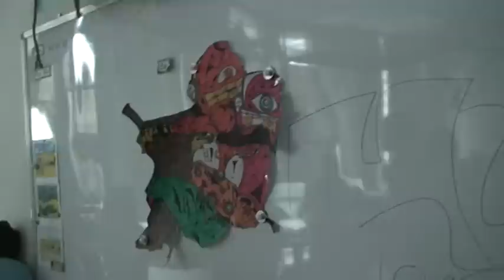LSTS Halloween 2009 Trang tri phong 11D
Camera: Tiến Lộc.
Edit: Bảo Thiên.